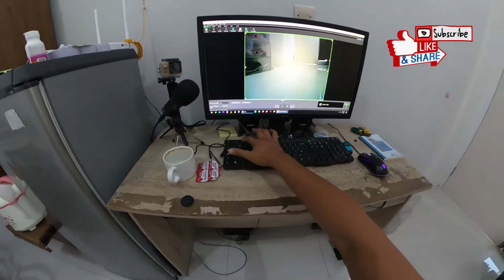Ngetes kamera FPV dipasang di drone mainan Royal Generation H235 altitude hold dan Kuat Ngangkat!!!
Awalnya kuatir gak kuat ngangkat karena kamera fpv ini ditenagai baterai sendiri tidak gabung dengan baterai drone nya, dan baterainya baterai gede yang agak berat bukan li-po tapi ternyata kuat juga.

Hanya saja drone ini saking entengnya gampang kebawa angin jadi ga diterbangin dulu deh kalau banyak angin.